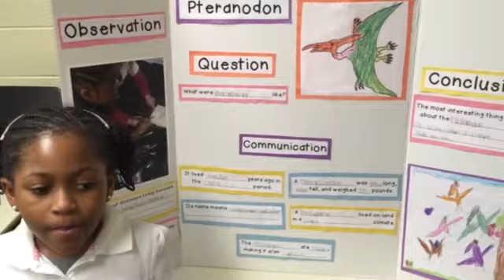Jeriah's Science Project: Pteranodon